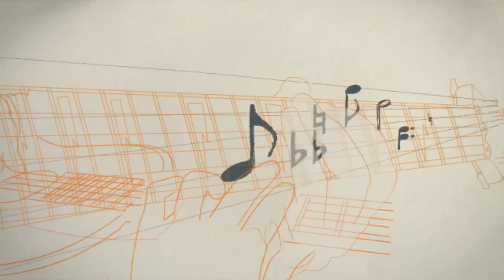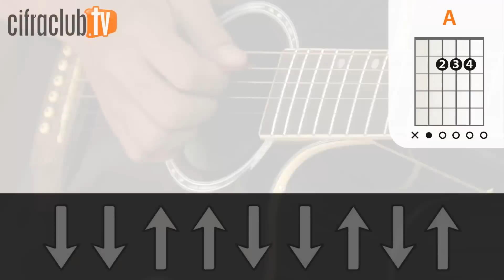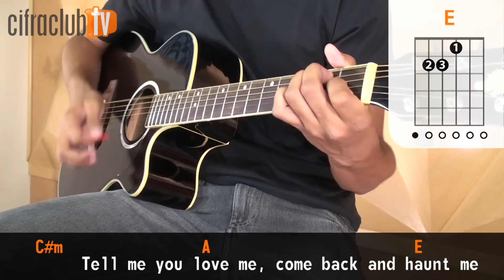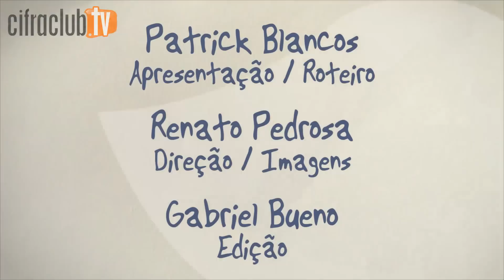The Scientist - Coldplay (aula de violão simplificada)